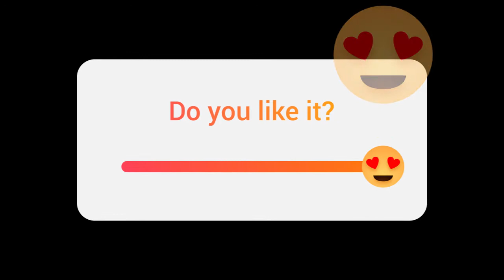DJ LATCH TRAP TAPES 2